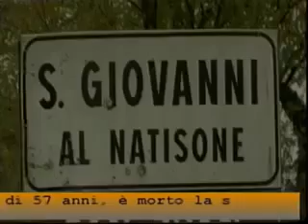Marcia Mondiale per la Pace e la Nonviolenza a Udine servizio di TeleFriuli 15 novembre 2009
Servizio del TeleGiornale di TeleFriuli sulla Marcia Mondiale per la Pace e la Nonviolenza, con le attività organizzate nell'ambito della manifestazione Udine4 Peace: dalla staffetta da Gradisca a P.za S.Giacomo ad Udine con il concerto, interventi delle autorità ed altre varie iniziative